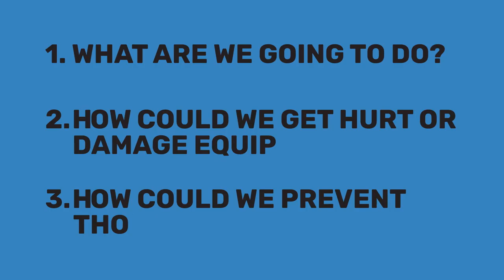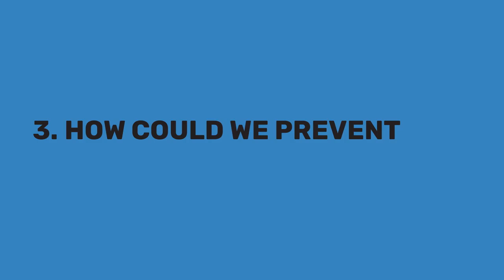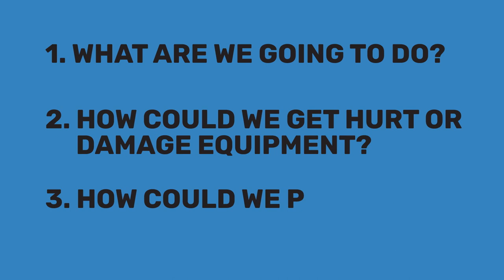Risk Assessment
Making safety a priority doesn't have to be complicated, expensive or time-consuming. A simple risk assessment can go a long way ... and it's free.